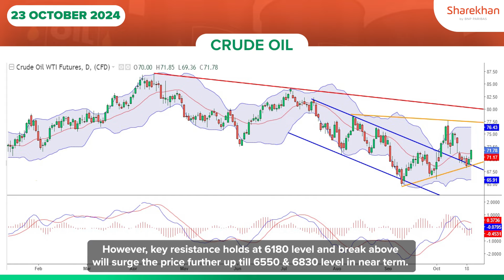Crude Oil Trading | Commodity Trading Update in Hindi | 23 Oct 2024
Welcome to Sharekhan’s Commodity Podcast today where we analyse the bearish momentum on the Commodity trading update on Crude Oil Trading

(*T&C apply)